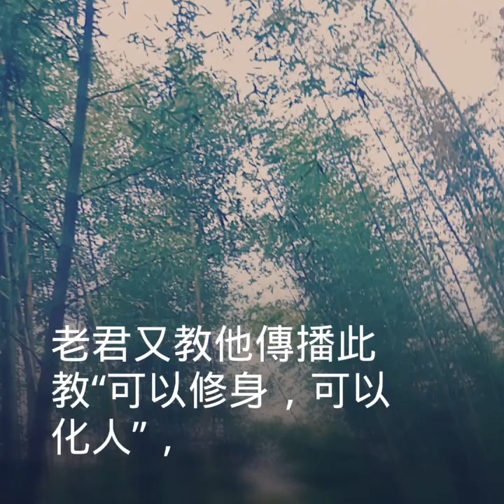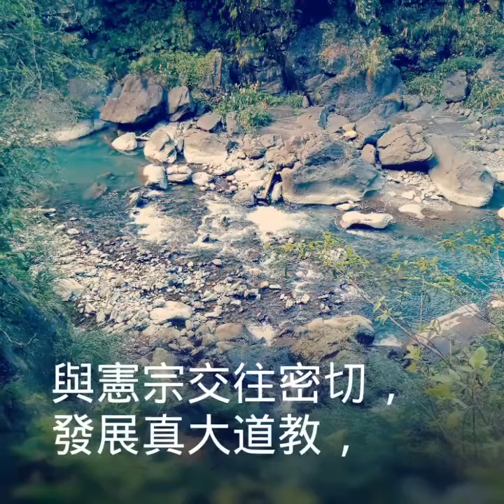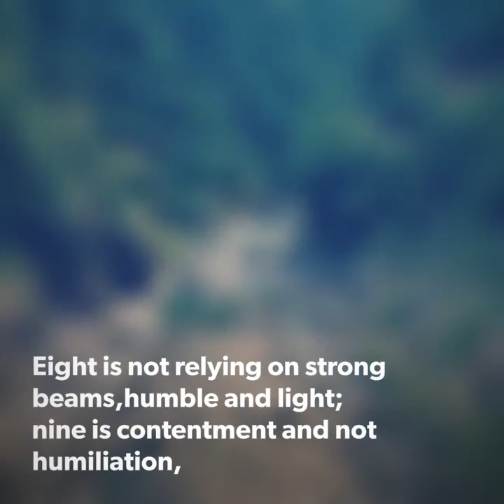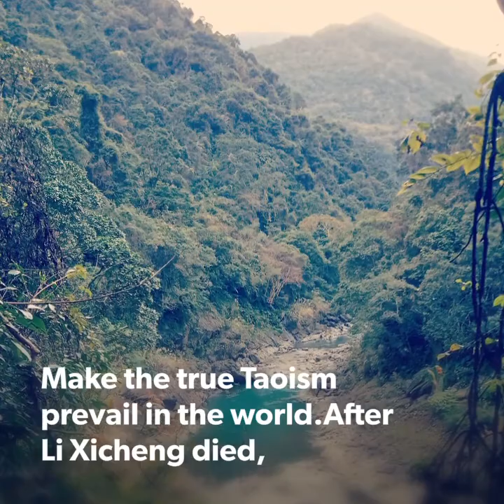[真 大 道]-1 道教派別被列入之說32派-23 (152) [中華道教總會]提供資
[Real big road]-1
Taoist factions are included in the 32 factions-23
 (152)
 [China Taoist
Association]
  Provide information